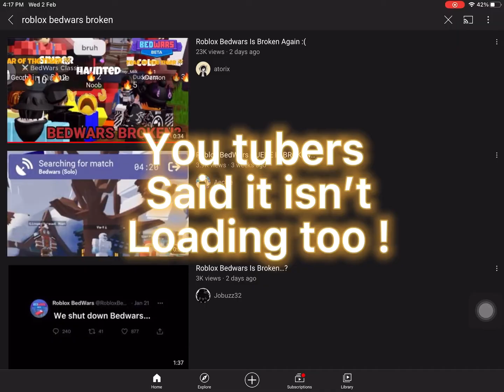roblox bedwars is down ?